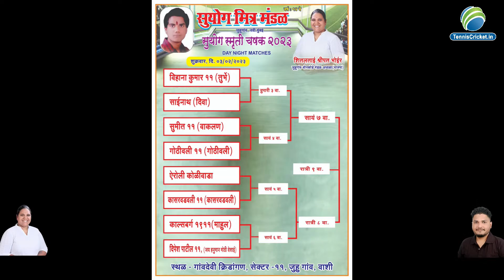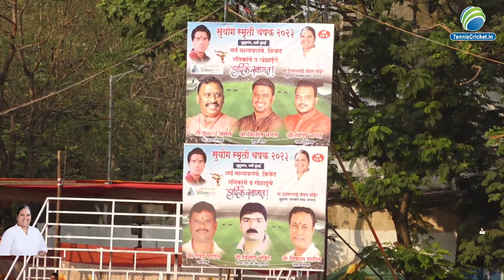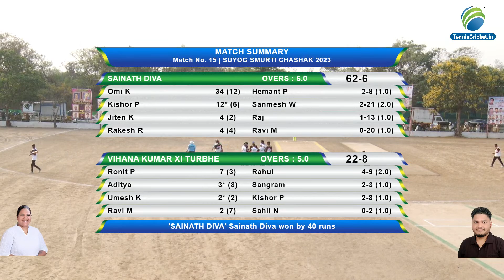VIHANA KUMAR XI TURBHE VS SAINATH DIVA | Suyog Smruti Chashak 2023 | Final Day